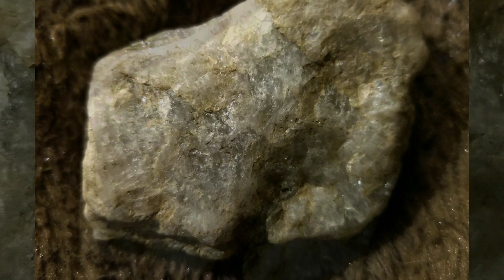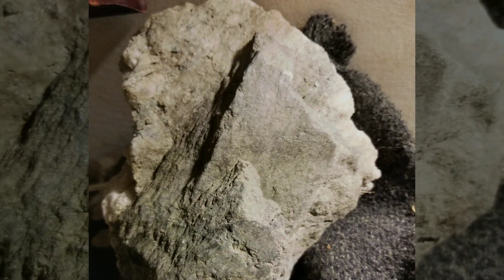Paleo Mountain Vermont. Giants lived here.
Some stones used by ancient Americans. They were all carefully carved.  Jimmy